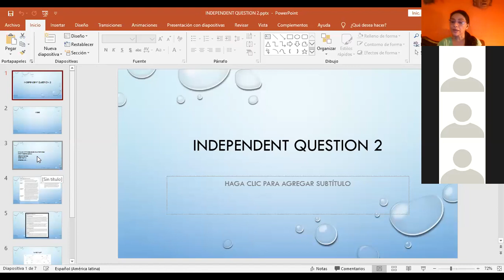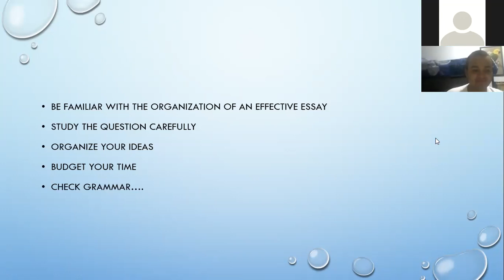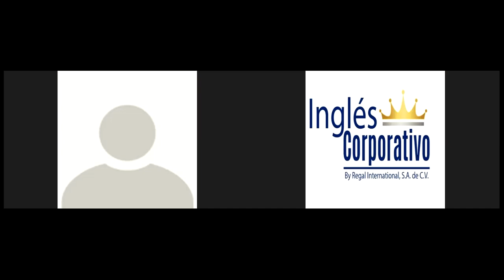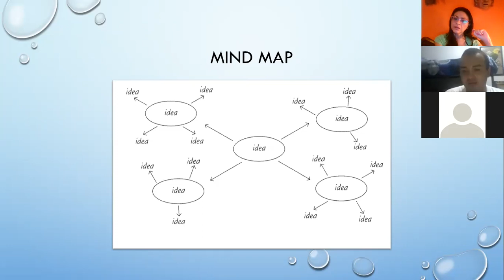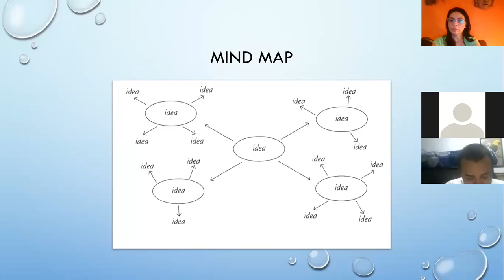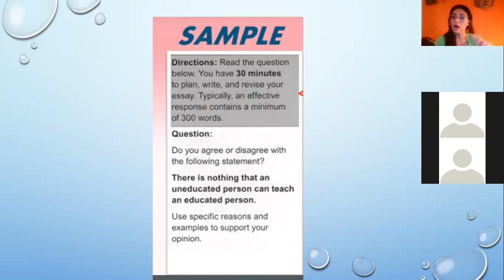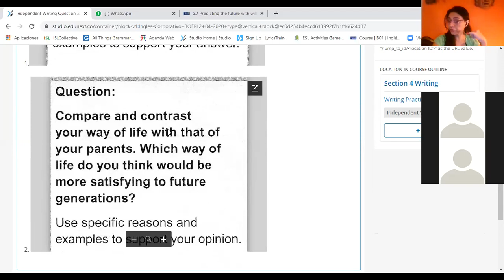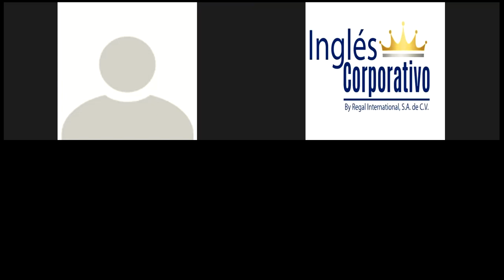Ingles Corporativo-Mind map